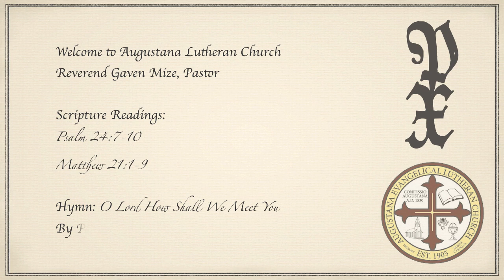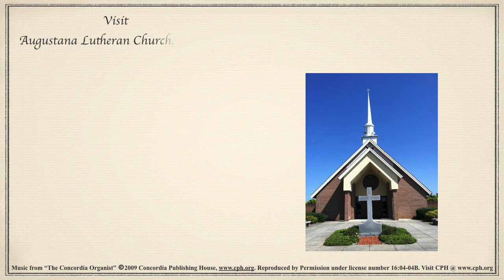Advent of the Incarnate Lord, Advent 1 Vespers 2018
This sermon accompanies pages 3-7 of the book "Awake, You Who Sleep!" by Gaven M. Mize. ISBN 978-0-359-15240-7.